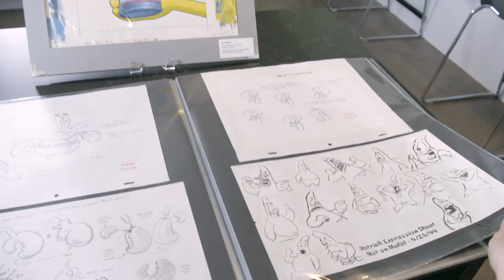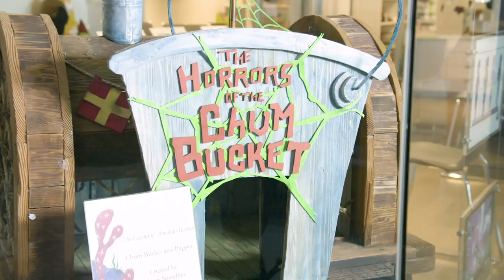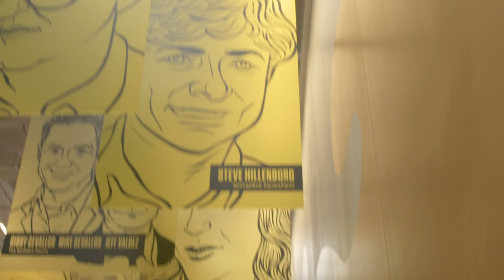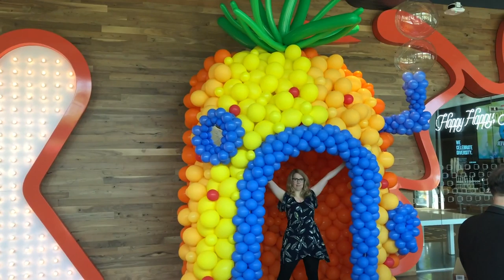SpongeBob's 20 Years 20 Questions Celebration | SYFY WIRE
We're celebrating the Big 2-0 with the denizens of Bikini Bottom: Tom Kenny (SquarePants Himself), Caroln Lawrence (Sandy Cheeks), Rodger Bumpass (Squidward), Clancy Brown (Mr. Krabs), Bill Fagerbakke (Patrick), Mr. Lawrence (Plankton).